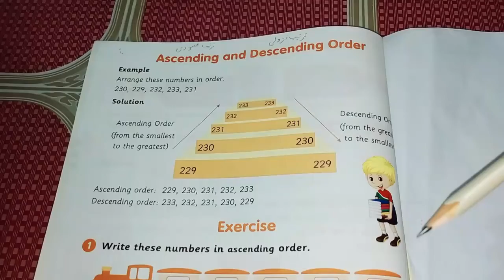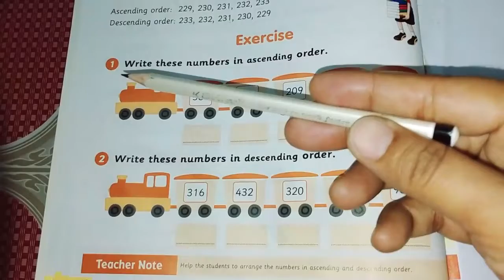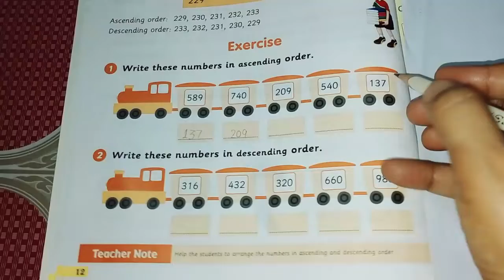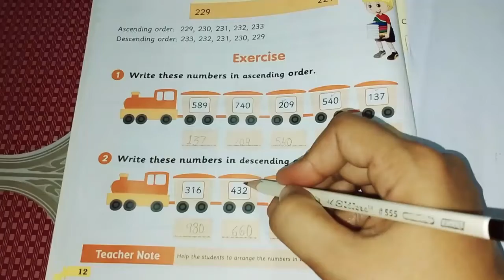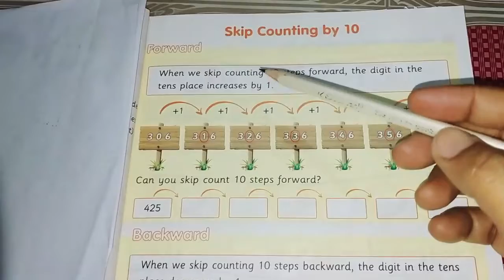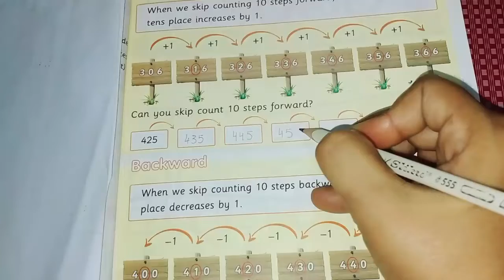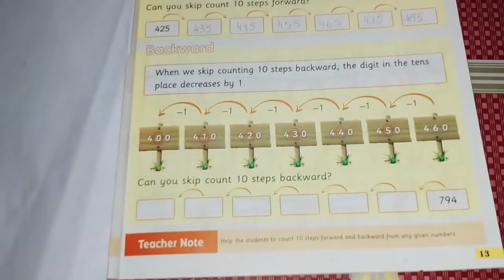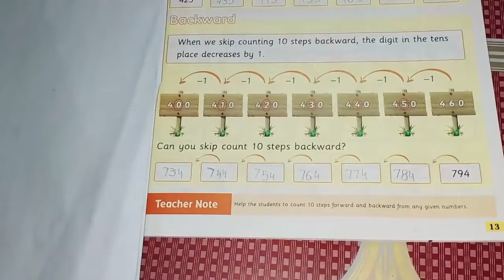Lecture 5 Two class Math